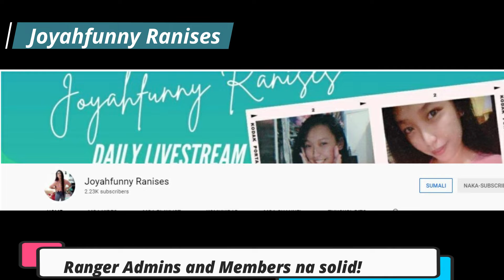Happy Birthday Linda & Mango Tapioca | Bajui Joy Vlogz